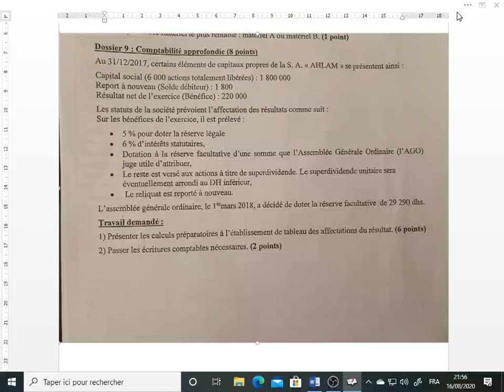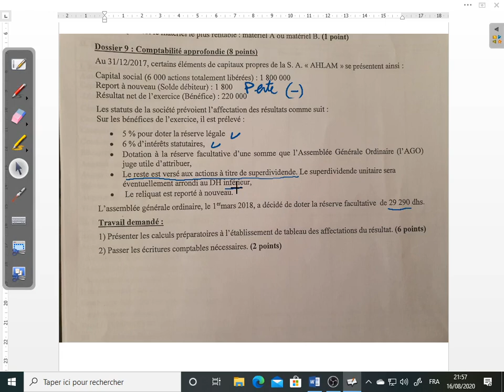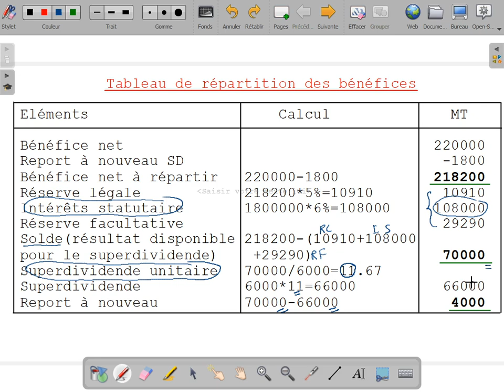Comptabilité des sociétés : Vidéo N 1 "examen corrigé"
semestre 4 examen corrigé
Affectation des bénéfices
Report à nouveau solde créditeur
TPA
Comptabilisation